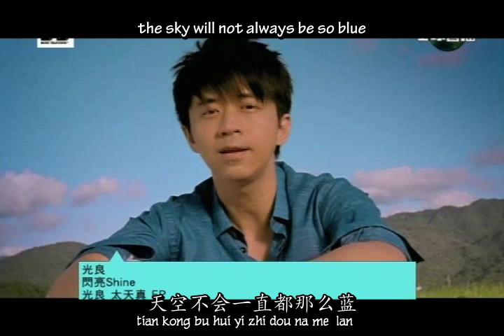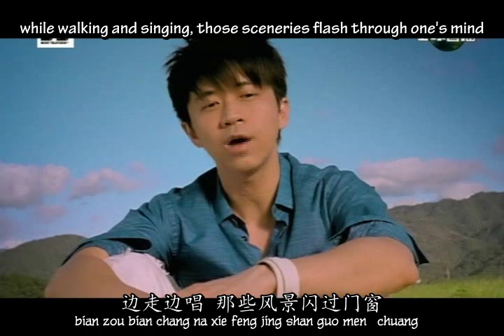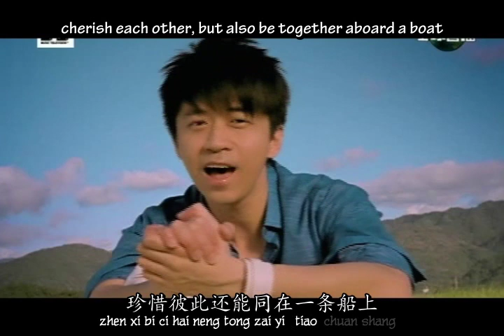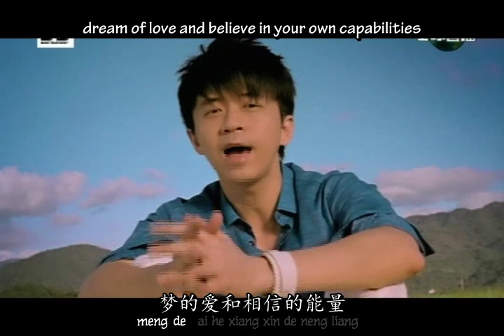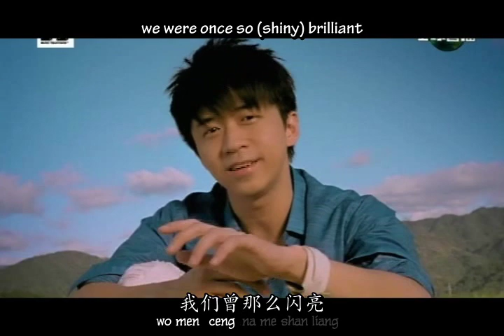Michael Wong 光良 Guang Liang - Shan Liang 闪亮 Shine English + Pinyin Sub Karaoke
Michael Wong 光良 Guang Liang
Shan Liang 闪亮  Shine
English + Pinyin Sub Karaoke
from his new album